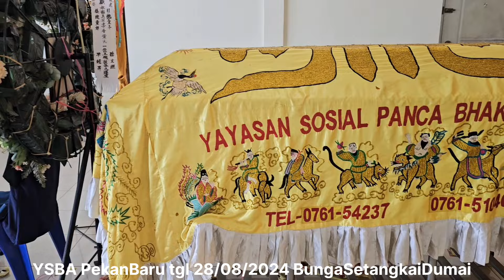Part 1 Rest In Peace (RIP) NG SU HIONG,Age 58 years,Died On Date 24/08/2024 PekanBaru Riau Indonesia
BERITA DUKA CITA

Telah meninggal dunia
Dengan tenang
Ibu NG SU HIONG
Umur 58 tahun
Asal Bengkslis Riau

Meninggal tgl 24/08/2024
Dikremasi tgl 28/08/2024
Hari Rabu pukul 11:00 wib

Disemayamkan
Di yayasan sosial panca bhakti abadi
Rumbai pekan baru riau

Diberangkatkan
Kepemakaman tionghoa
Krematorium umban sari

Pikulman IPKTB Dumai
IKPTB Pekan baru
Bunga Setangkai Dumai